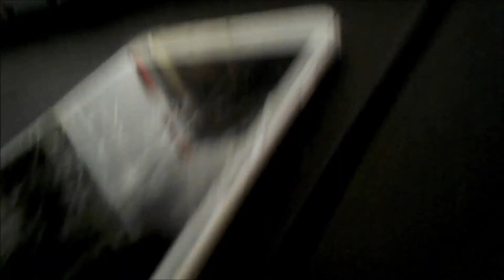How to Remove an iPhone Sim Card w/o TOOL!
technology , tech , how to , fix , repair , tutorial , laptop , desktop , not working , programming , how to code ,